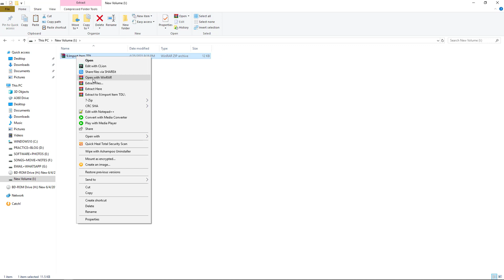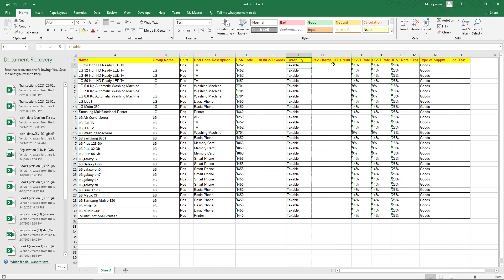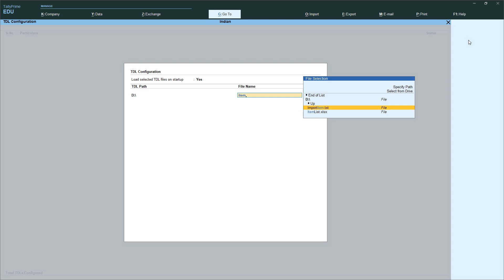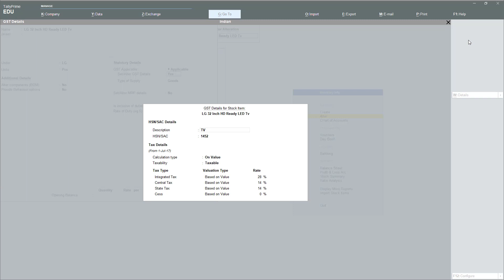Tally Prime TDL:9 - How to Import Inventory Data (Item) in Tally Prime Using Excel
ALL 40+ Courses in an offer for you for a minimum amount - Mega OFFER